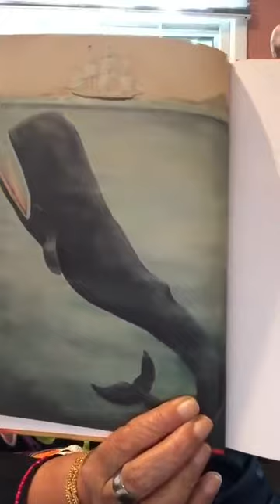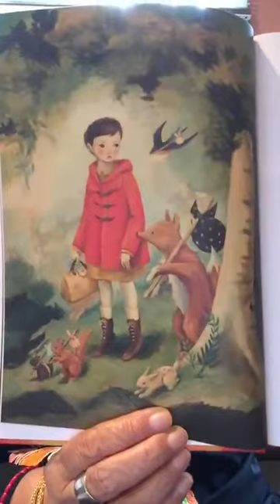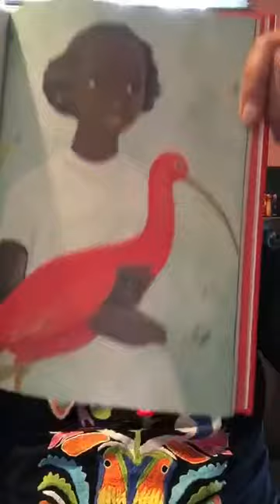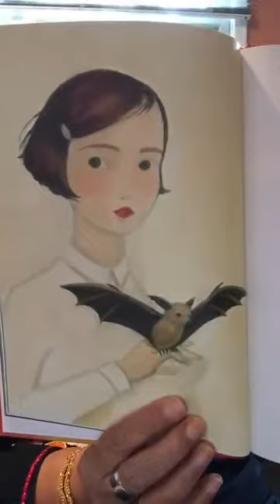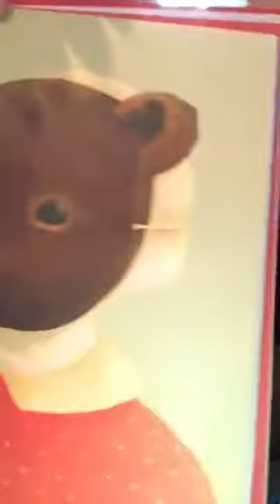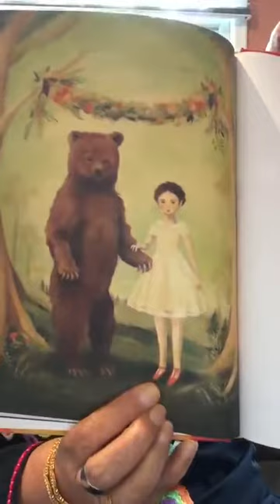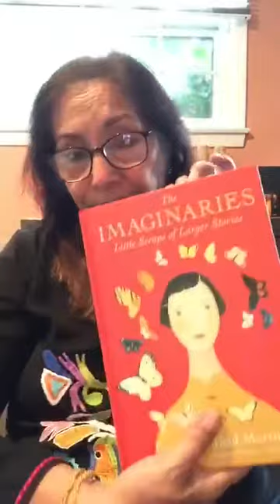The Imaginaries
“The Imaginaries” is author / illustrator of Emily Winfield Martin’s treasure of a book, in which she shares her paintings from over the last ten years, captioned with just one mysterious sentence - the beginning of a story, or maybe the middle–you imagine the rest. This book is designed to inspire. Emily says that it is as if someone stumbled upon these scraps of a story and conjured up the pictures. From mermaids and giant flowers to magical robes and mysterious characters, this collection of old and new art also inspires the artist and writer in me.